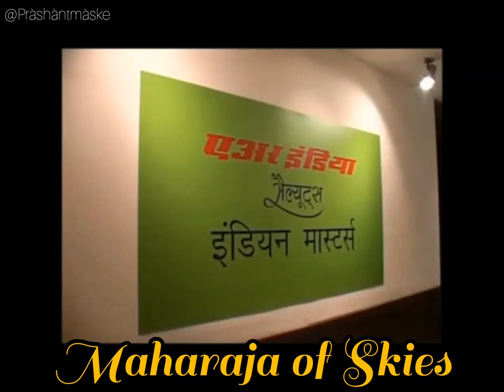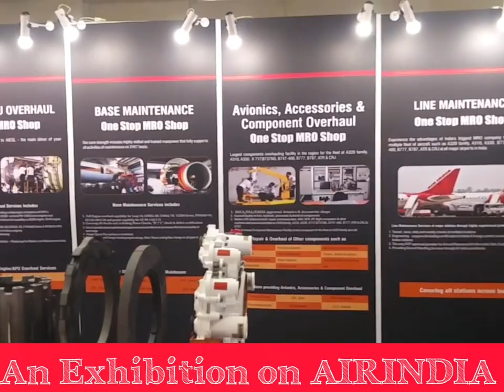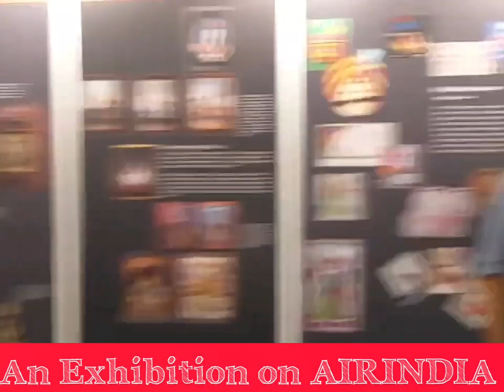✅Airindia Exhibition Feb 2020 | Photographs,Arts and Artifacts belongs to AIRINDIA at Mumbai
Today, Air India has over 40,000 art pieces and collectables, currently housed at the airlines' erstwhile headquarters in Mumbai.

Photographs of the national carrier through the years will be on display from February 13 to 16

Air India might be on the block, but the rich history it carries will be the focus of Maharaja of the Skies — An Indian Heritage, a pictorial exhibition on the journey of India’s national carrier.

Organised by the Society for Culture and Environment, the three-day exhibition will be held at the Nehru Centre in Worli between
 February 13 and 16.

The event will be inaugurated by Air India Chairman and Managing Director Ashwani Lohani.

Meera Das, secretary of the Society for Culture and Environment, who has curated the exhibition, said there would be 2,200 photographs and eight posters on display. These include the Air India calendar being created.